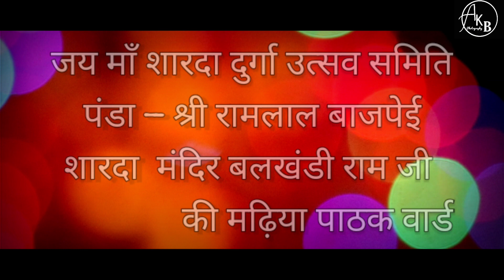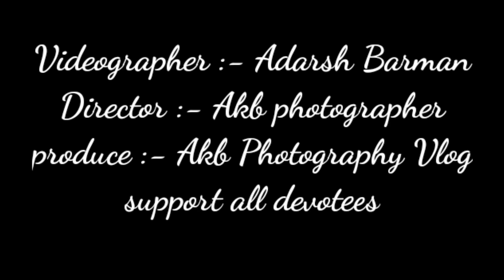MA SHARDA MANDIR | PATHAK WARD | KATNI MP. 21 | MURWARA BHATTA MOHOLLA